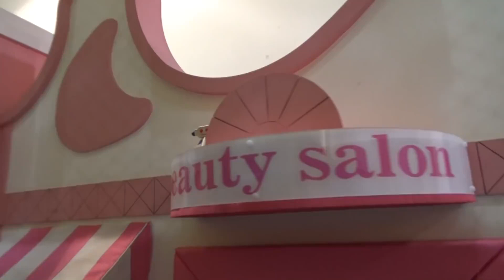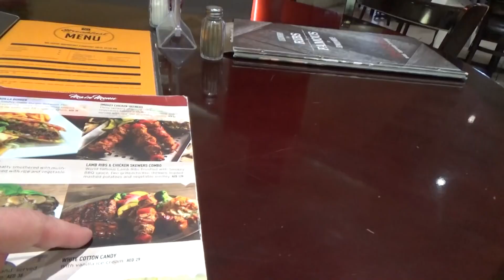ВЛОГ! Шоппинг Мили Ванили по Dubai Battuta Mall